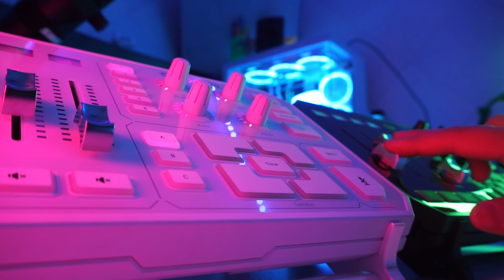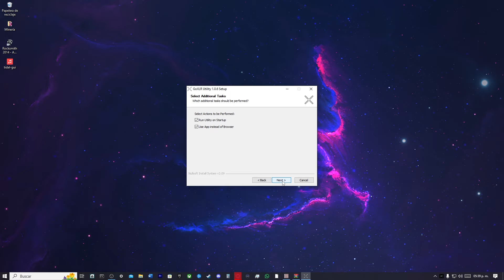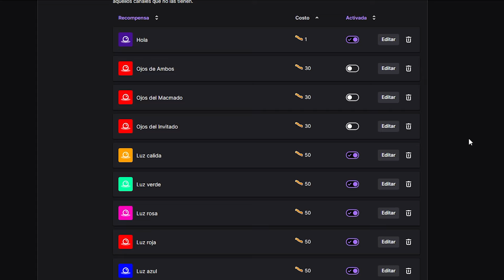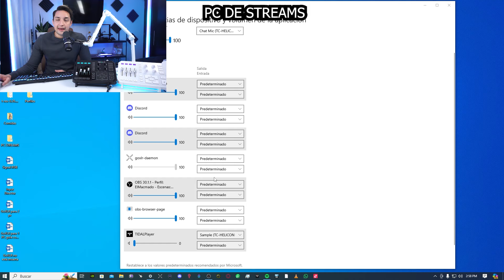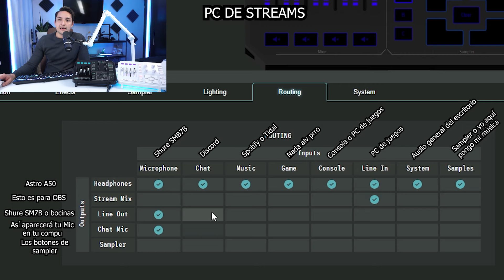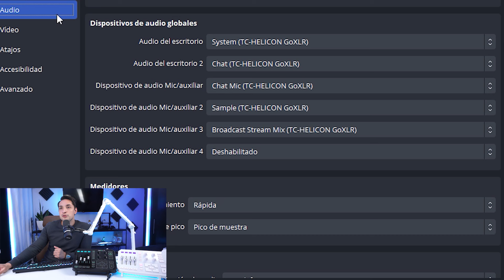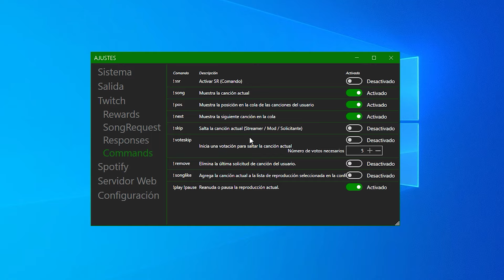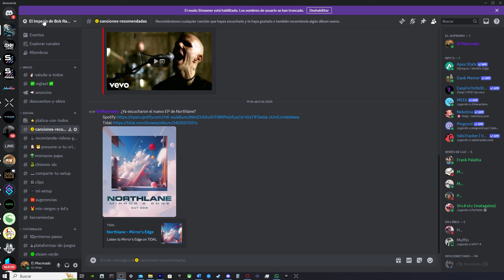GOXLR A 2 COMPUTADORAS -GUÍA COMPLETA- (errores, consejos, secretos y copyright)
Hola criatura hermosa, te traigo una guía COMPLETA para configurar el audio de tu stream a 2 pc´s.
En esta guía encontrarás cómo unificar el audio de un stream a setup dual, configurar la GOXLR, cómo usar la GOXLR en dos computadoras y hasta cómo evitar el copyright en stream.

👉🏻AQUÍ PUEDES COMPRAR TODO: 👈🏻
GOXLR

DONACIONES:
Si te gustó, te sirvió y/o te ayudó mi contenido y quieres apoyarme te dejo mis links

00:00 De qué trata el video...
00:31 ¿Qué es la GOXLR?
00:49 En dónde es mejor conectar la GOXLR en un stream a doble pc
01:42 GOXLR app
02:10 Instalar y actualizar drivers de la GOXLR
02:47 GOXLR Utility
03:17 ¿GOXLR App o GOXLR Utiliy?
03:38 GOXLR errores con drivers
03:53 Conexiones de la GOXLR
04:07 GOXLR y audífonos compatibles
04:16 Audífonos alámbricos con la GOXLR
04:26 Audífonos inalámbricos con la GOXLR (Astro a50 y Artica Nova pro)
05:00 GOXLR buzzing, hiss, ruido, interferencia o latencia
05:05 GOXLR solución al ruido (Ground Loop Isolator)
05:12 GOXLR Audífonos Bluetooth
05:24 Conectar PC de juegos a la GOXLR 3.5mm
05:24 Conectar PC de juegos a la GOXLR 3.5mm
05:40 Conectar PC de juegos a la GOXLR cable óptico
06:00 Cable 3.5mm o Cable óptico de audio?
06:26 ¿Stream a 3 PC´s?
06:51 Cambiar de jugador en un solo stream con puntos del canal
07:02 Micrófonos 3.5mm GOXLR (HyperX, Yeti)
07:15 Ruido en micrófonos 3.5mm con la GOXLR.
07:29 ¿Cómo tener micrófono en dos computadoras al mismo tiempo? (3.5mm)
07:52 Shure SM7B GOXLR
08:13 ¿Cómo usar el SHURE SM7B en dos computadoras al mismo tiempo?
08:45 Cómo separar las fuentes en la GOXLR
08:52 Configurar GOXLR en la PC de stream
09:15 Cómo separar la música en la GOXLR
09:29 Cómo separar el chat en la GOXLR
10:00 GOXLR routing table (inputs & outputs)
10:58 ¿Cómo conectar varios dispositivos a la GOXLR? (audífonos secundarios, bocinas)
11:36 GOXLR monitorear tu propia voz
11:56 Audifonos routing table
12:06 Stream Mix routing table
12:25 Line Out Shure SM7B GOXLR
12:45 Line Out audífonos secundarios GOXLR
13:04 Streamdeck + GOXLR
13:28 Configurar GOXLR en la PC de juegos
13:34 ¿Cómo sacar audio de la PC de juegos?
14:33 Cómo configurar la goxlr en OBS para stream a setup dual
14:40 Agregar fuentes de audio a OBS desde ajustes generales
15:42 Agrega audio a OBS cómo fuentes específicas
16:58 ¿Cómo evitar el copyright en un stream a dos computadoras?
17:49 ¿Cómo poner música en stream y no en los audífonos?
18:31 Songify
18:47 Controlar volumen en OBS con la GOXLR
19:28 Cómo usar la GOXLR en 2 computadoras
20:07 Deja tu GOXLR configurada en tu PC de juegos
20:32 Review final